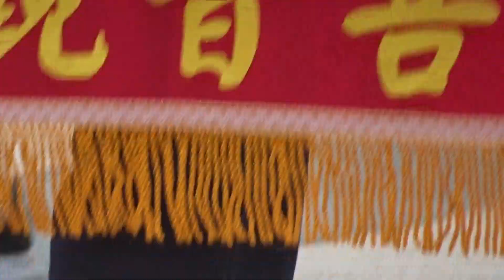佛光山2017世界神明聯誼會:廈門平安宮等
sorry,ao6q9 cl3